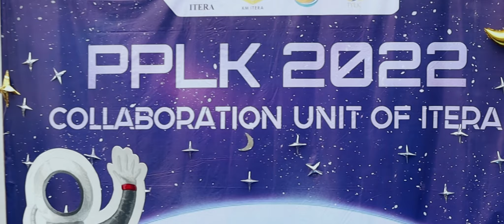AFTER MOVIE DAY-5 CUI PPLK ITERA 2022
🪐[AFTER MOVIE DAY-5 PPLK ITERA 2022]🪐

Tabik Pun! Hallo Penjelajah Angkasa!👩‍🚀

Langkah yang kita lalui dalam rangkaian PPLK 2022 telah sampai di puncak penjelajahan.
Hari penuh kemeriahan telah kita arungi bersama. Mencetak lembaran baru yang akan menjadi
memori penuh kenangan.

Namun, ini bukanlah akhir segalanya.
Perjalanan kalian akan tetap berlanjut pada masa baru perkuliahan.
Karena setiap akhir sebuah cerita, akan selalu menciptakan awal cerita baru.

Line : twq1978z
PPLK ITERA 2022